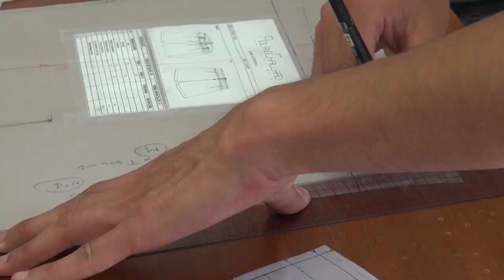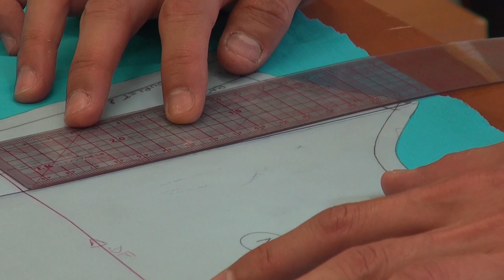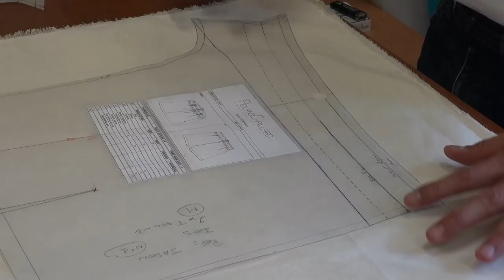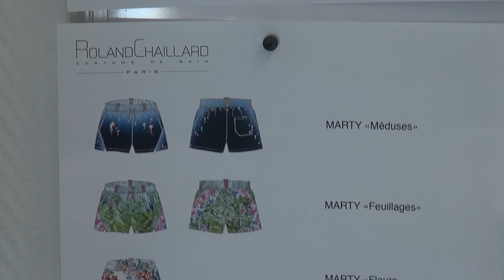Créateur de maillot de bain sur mesure - Nec plus Ultra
Les maillots de bains sur mesure de Roland Chaillard, un styliste de mode masculine qui s'est lancé dans l'aventure en créant sa marque dans un secteur où il y avait une lacune!